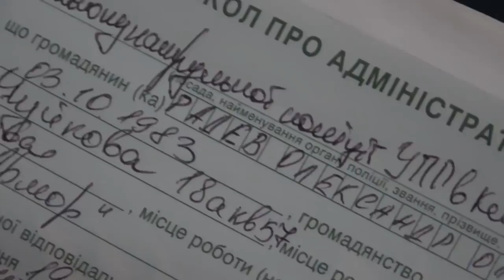Как копы Борисполь ДТП фальсифицировали! (часть 2 - Хулиган материт полицию)